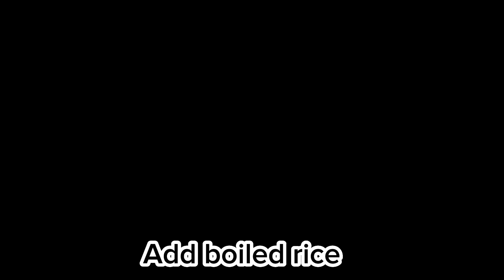easy & quick recipe of egg fried rice - Ramazan special Ep - 08 -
Fried rice is a favorite Asian staple, but did you know it works best with cold leftover rice?
Here i am sharing some helpful hints for making this crowd-pleasing meal at home.👇👇🤗👇👇
Use cold, leftover cooked rice for perfect look.
not use too much sauces.
add egg in the last moment when u mix all well.
use lage size pot for cooking & mixing.
dont mix over... just use spartula like u tauce. 🤗🤗

_________My # 👉 binamk _____________
🔔 Subs my youtube for more amazing vlogs